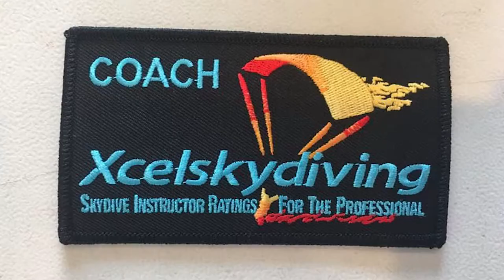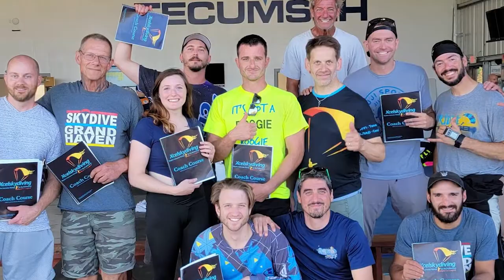End of Coach Course Jump | New Skydive Coaches! | Skydive Tecumseh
After completing a long 3 day coach course some of us decided to do a celebrating jump. We did a Dancing Spider jump which went way better than we were expecting.
Always a fun time at Skydive Tecumseh!